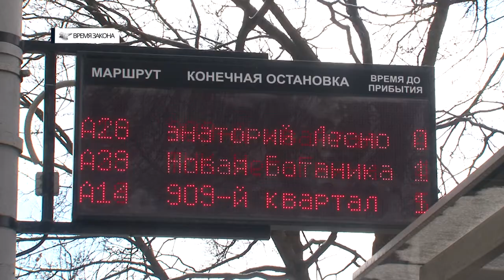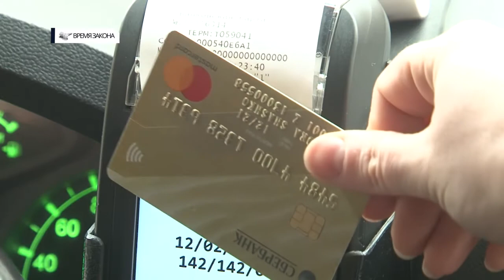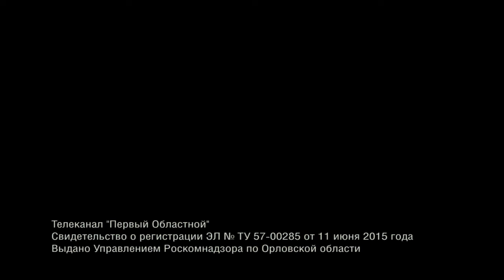Время закона 13.03.2019